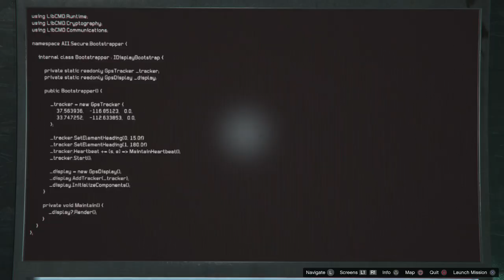GTAV - Missing Targets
I might be blind, but I don't see them anywhere.